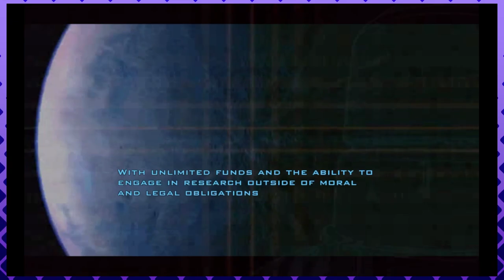I Wumboed The Sandbox │ Doom 3 (Episode 1) │ BACKSEAT GAMER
We continue our trip through the Doom franchise with the least-liked game in the series.